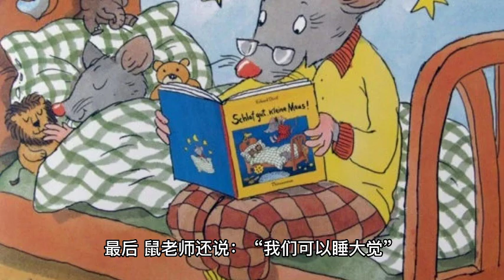一年级 华文课本 单元七